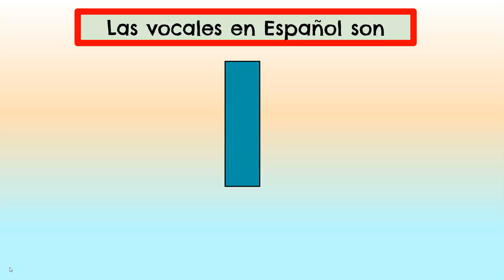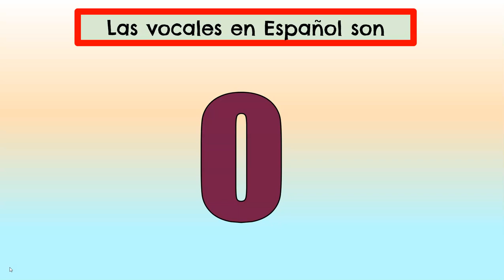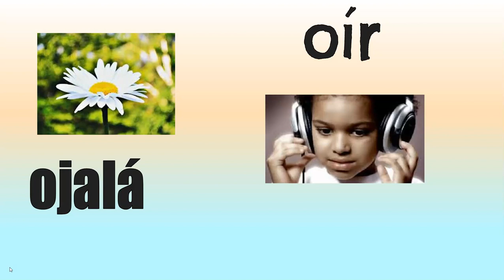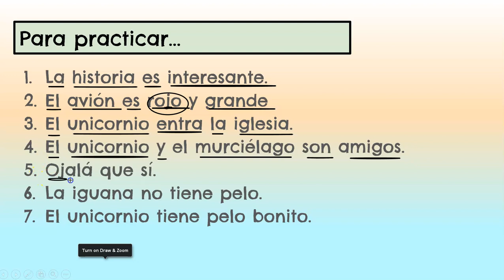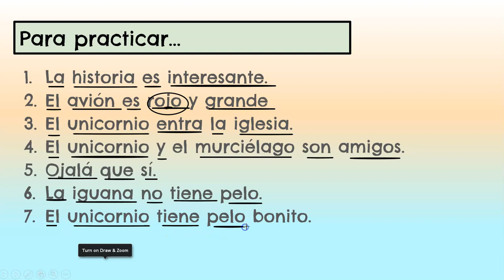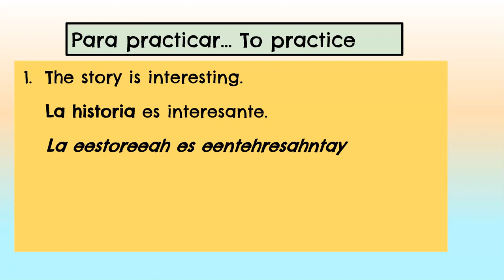Las vocales en español.... Vowels in Spanish, Pronunciation Guide to practice speaking Spanish!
¡Hola a todos! This video is about how to pronounce the vowels in Spanish!

💙If you like the videos, then please share my channel on your social media and let people know I am here to make short and to the point videos to teach you REAL LIFE SPANISH! Here is the link to share my channel

📝In the comments, let me know any questions you have or any requests for videos!
I am so excited (emocionada) that you are here!!
You aren't here by accident for sure! 😉

🤗Hugs. 🥰Good vibes.  Hope and Mental health sent your way. ❤️